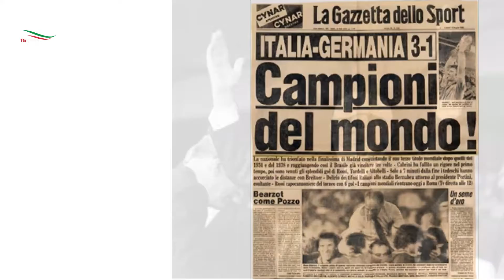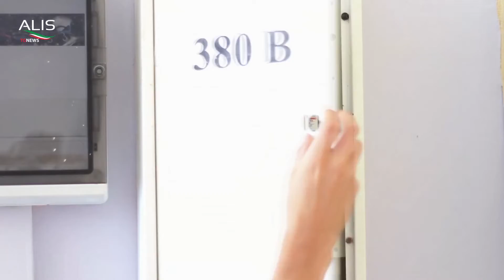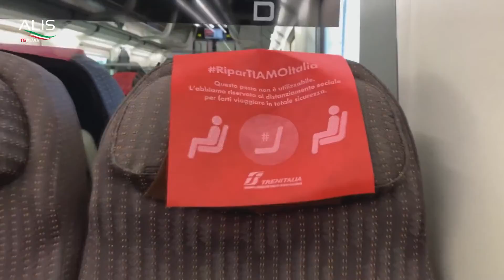TG News ALIS del 10-12-2020